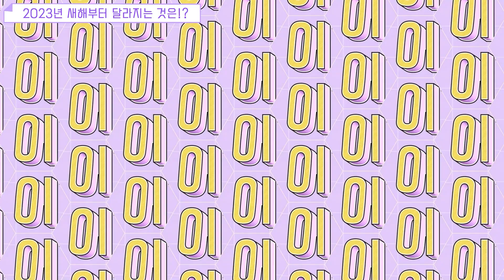더 예뻐진 백만송이장미원! 새해 새단장 하는 부천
후 / 원 / 안 / 내
성실한 의정활동으로 보답하겠습니다!

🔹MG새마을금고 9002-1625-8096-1